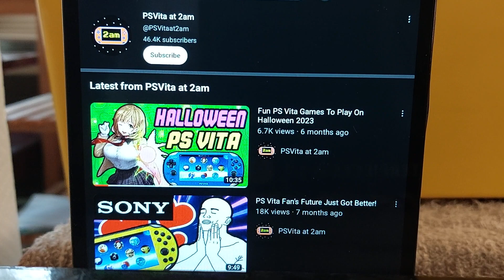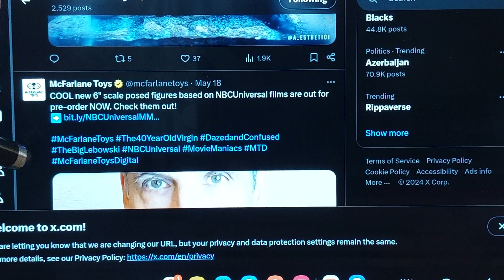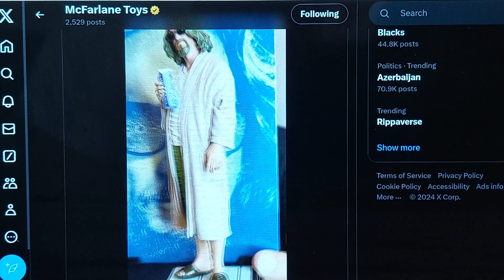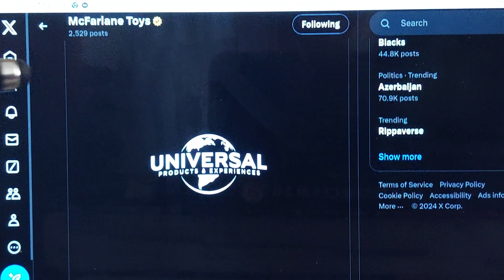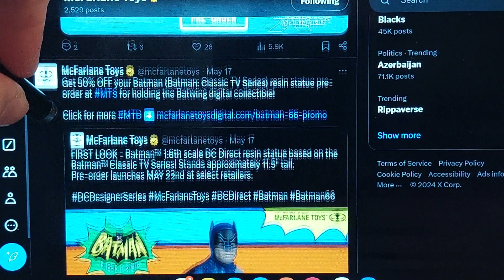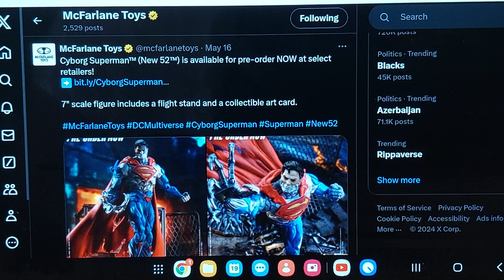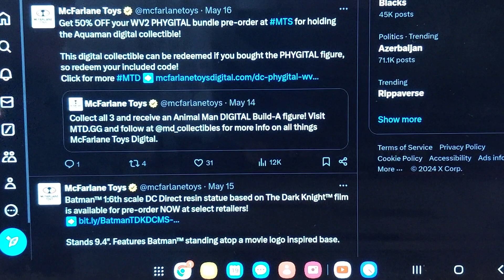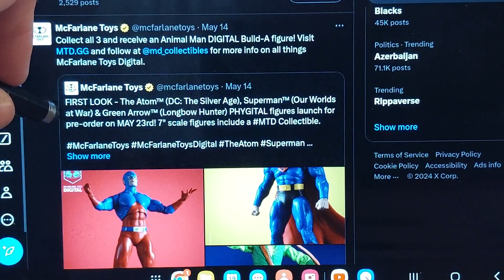TODD TOY NEWS: UFC and Cyborg Superman.